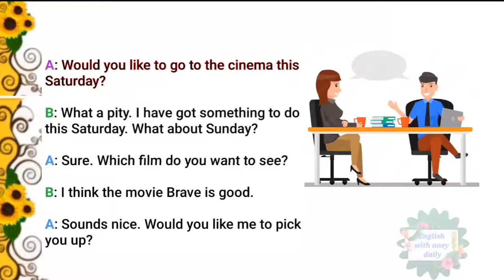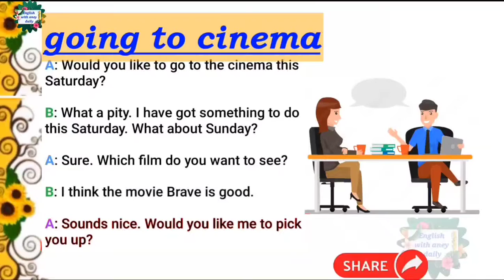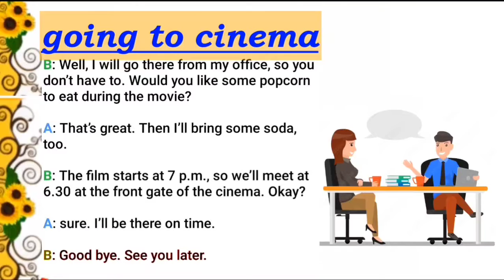english conversation#english#natural talk#learnbyconversation to improve#goingtocinema#dailyenglish